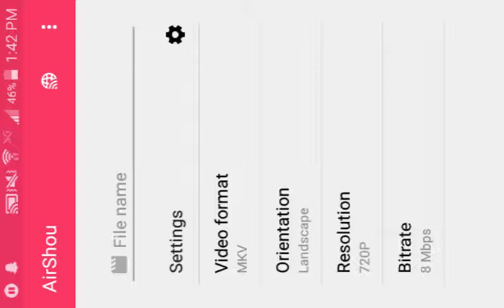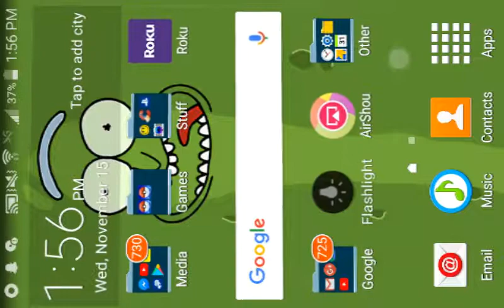My new favorite game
Like and leave a comment thnx